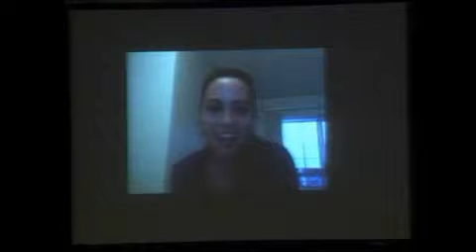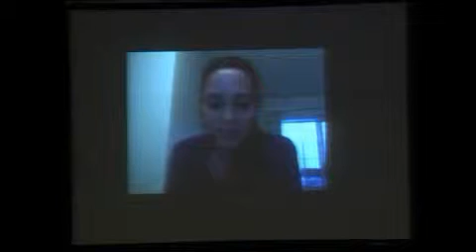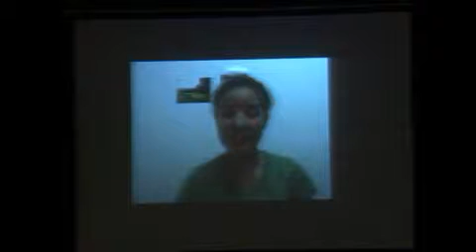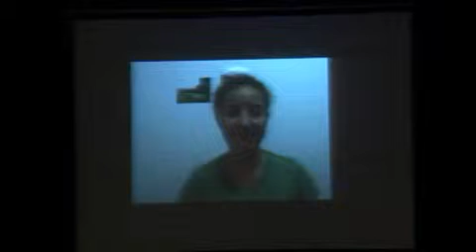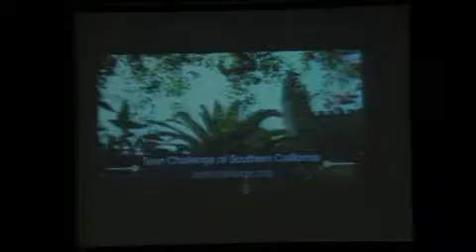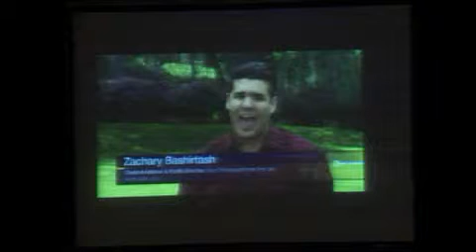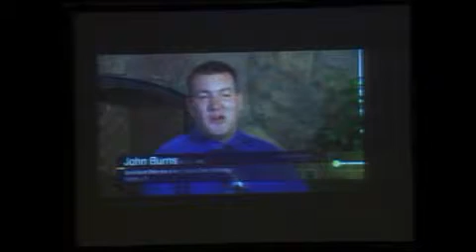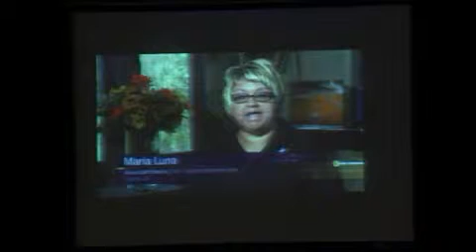SJAG RUIN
Sunday 10/26/14, San Jacinto Assembly of God, Pastor Jeff Johnson, RUIN Missions weekend - Captured Live on Ustream